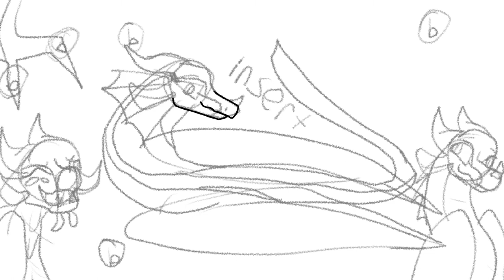Lorikeettherainwing banner contest entry!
Program: Procreate
Editing: CapCut
Time: I dunno-

Hope ya like this entry! ^^

These characters do not belong to me! They belong to Lorikeettherainwing!

Characters:Cardinal, Reef, Lorikeet, some warblers (birds)